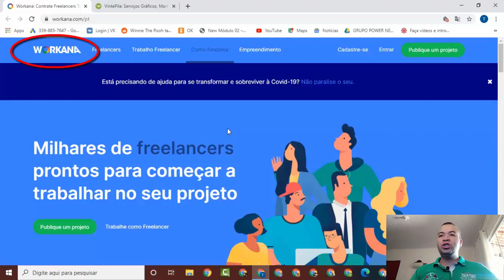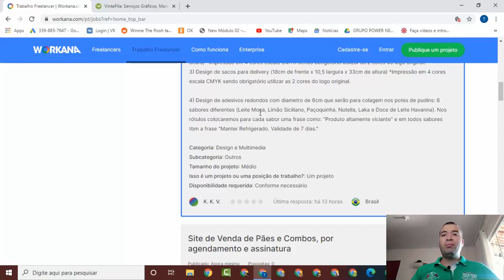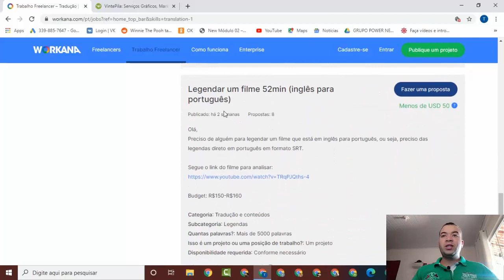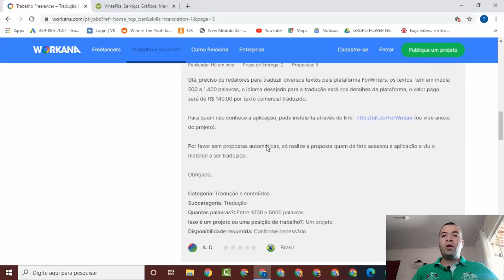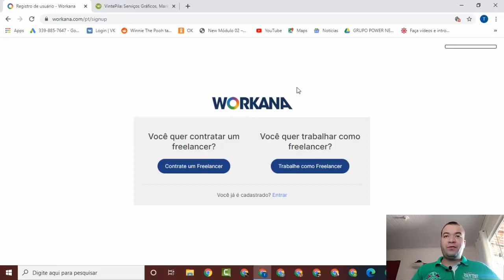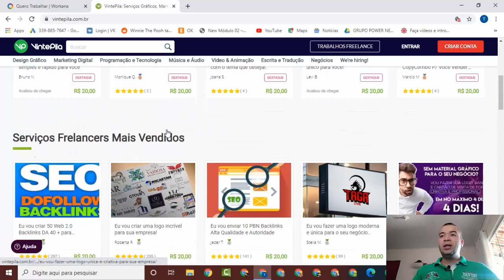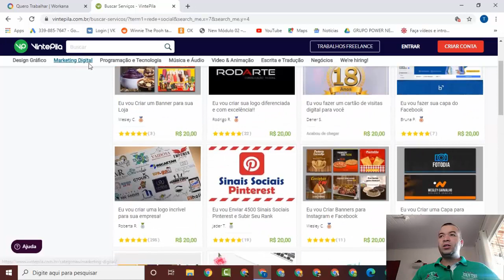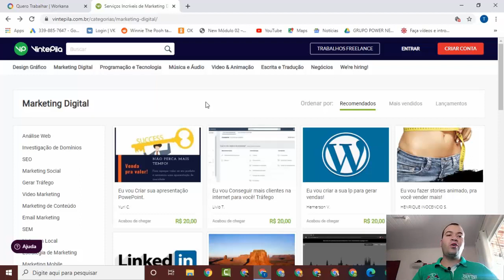GANHE R$50 DIARIAMENTE SENDO UM FREELANCER I Como ganhar dinheiro na internet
GANHE R$50 DIARIAMENTE SENDO UM FREELANCER I Como ganhar dinheiro na internet Usando Apenas Seu Celular ⚡Acesse⚡

Sou Thiago Silva empreendedor digital, e o objetivo principal desse canal é ajudar você ganhar uma renda extra de forma gratuita na internet. Aqui diariamente estou postando vídeos ensinando formas de como ganhar dinheiro 100% online na internet.

Neste canal, através dos meus vídeos você vai ganhar na internet com site para ganhar dinheiro pelo celular, site para ganhar dinheiro online, site para ganhar dinheiro assistindo vídeos, site para ganhar dinheiro respondendo pesquisas, site ganhar dinheiro bitcoin gratis, site para ganhar dinheiro na internet, como ganhar dinheiro na internet grátis, como ganhar dinheiro na internet pelo celular, detre várias outras opções de ganhos...

É Super IMPORTANTE Lembrar que; Os resultados podem e vão variar de acordo com a dedicação e a capacidade de cada pessoa. Aplique o passo a passo do vídeo.